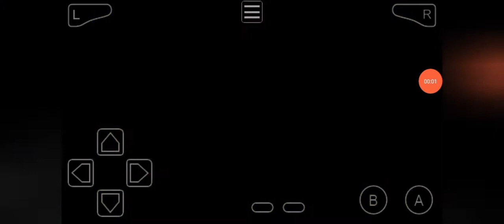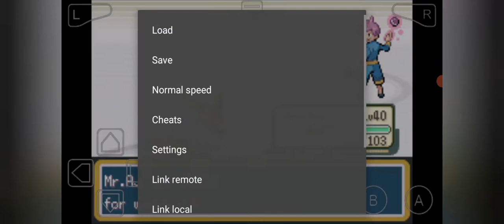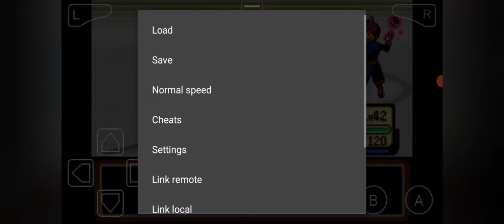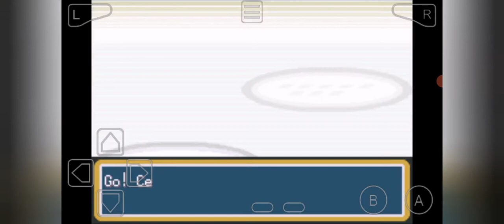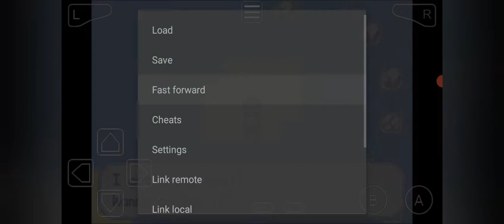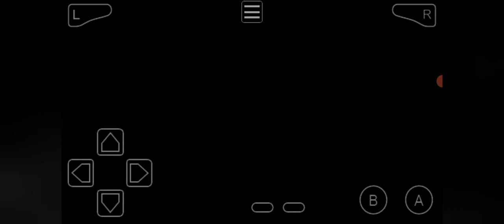Pokemon Fire Red Version Part 11:Saffron Gym Leader Sabrina